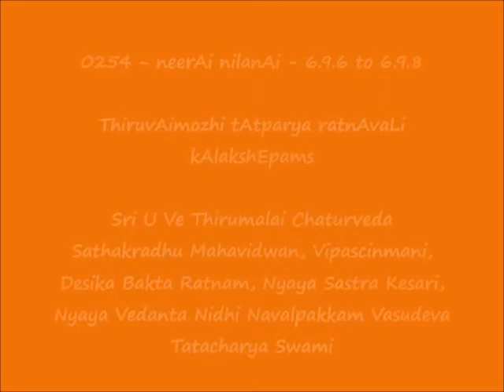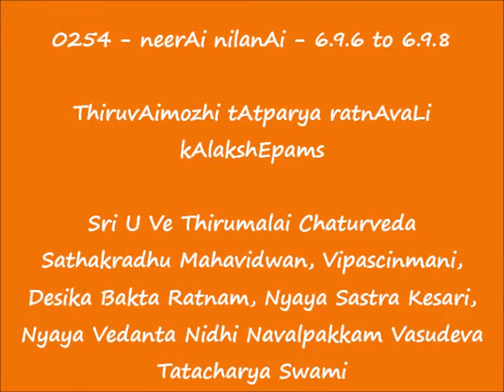0254 = நீராய் நிலனாய் neerAi nilanAi - 6.9.6 to 6.9.8 = ThiruvAimozhi tAtparya ratnAvaLi kAlakshEpam